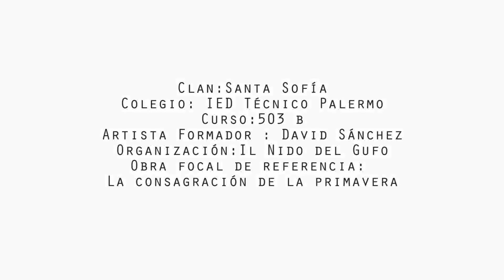La consagración de la Primavera-Clan Santa Sofía- G3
Clan:Santa Sofía
Colegio: IED Técnico Palermo
Curso:503 b
Artista Formador : David Sánchez
Organización:Il Nido del Gufo
Obra focal de referencia: La consagración de la primavera